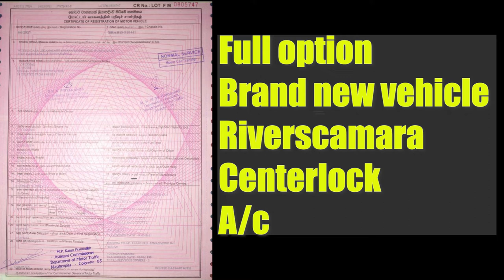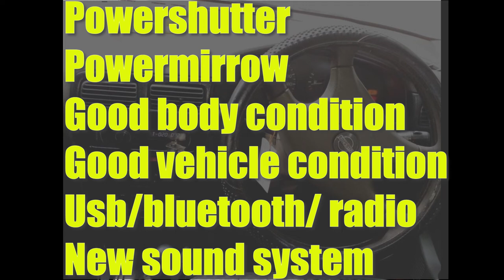Ikman. lk wahana | vehicle for sale in srilanka| Vahana sale srilanka